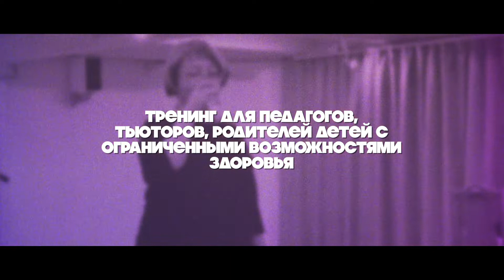Театральная лаборатория Яны Туминой. Волгоград, 3-9 марта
Неделю с 3 по 9 марта известный театральный режиссёр, лауреат «Золотой маски» Яна Тумина (Санкт-Петербург) провела в рамках проекта «ВКРАТЦЕ!» театральную лабораторию для родителей, тьюторов и педагогов детей с особенностями развития. Для 14 участников это стало мощным погружением в другое, непривычное видение театрального процесса, универсального языка для создания сценического образа. Это язык и театр, который принимает человека со всеми его особенностями и помогает ему стать частью творческого процесса.